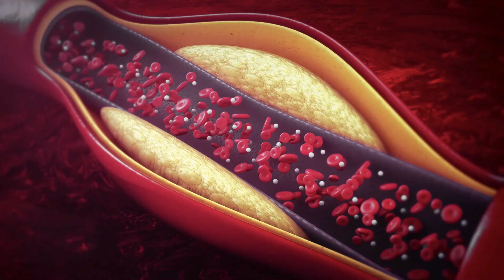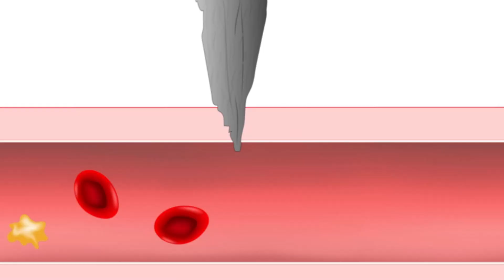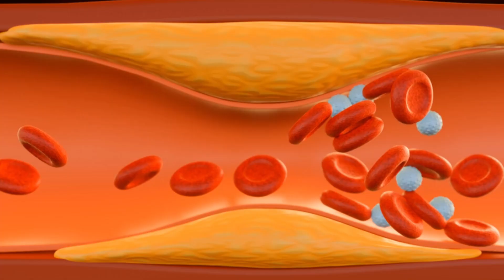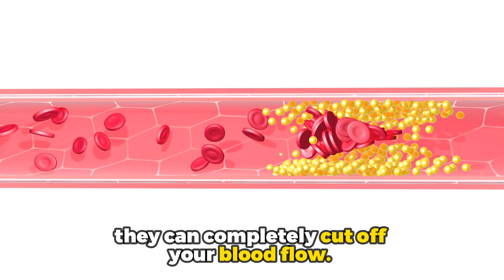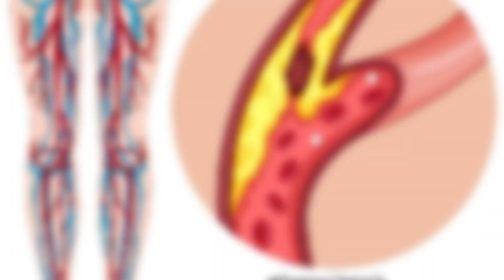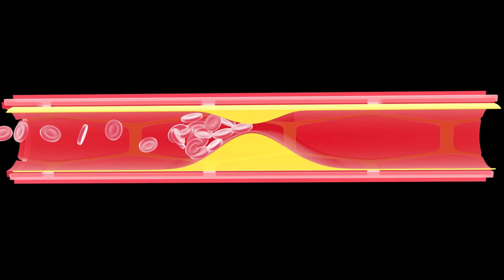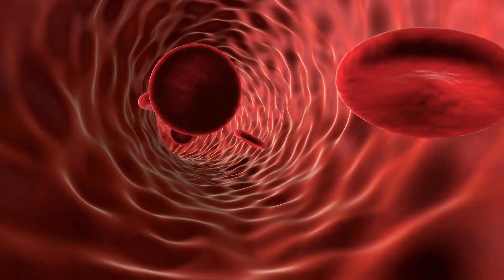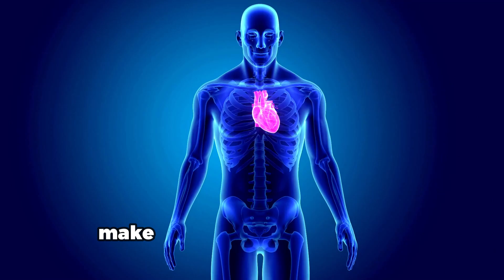ASPIRIN Explained: 5 Surprising Benefits of Daily Aspirin to Unclog Your Arteries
ASPIRIN Explained: 5 Surprising Benefits of Daily Aspirin to Unclog Your Arteries. In today's video, we'll be exploring 5 Surprising Benefits of Daily Low-Dose Aspirin to remove plaque from Your Arteries.

What Are The Side Effects of AMLODIPINE 10mg 5mg 2.5 mg and How to Reduce Side Effects?

Summary:
Discover the 5 surprising benefits of taking daily low-dose aspirin for unclogging arteries and improving cardiovascular health! In this video, we’ll explore how aspirin can reduce blood clots, lower inflammation, and promote better blood flow — all crucial for a healthier heart.

Here are the 5 Surprising Benefits of Daily Aspirin to Unclog Your Arteries
0:00- Intro: 5 Benefits of Daily Aspirin to Unclog Your Arteries
1:03- Prevent Blood Clots
2:25- Prevents Plaque Growth
3:36- Improves Blood Flow
4: 30- Decreases Inflammation in Your Arteries
5:30- Makes Your Arteries More Flexible

I hope this video helps you understand and learn about the benefits of daily low-dose aspirin to help remove plaque from your arteries.